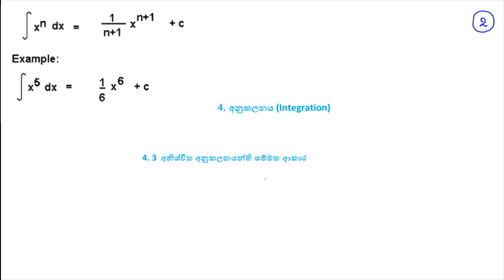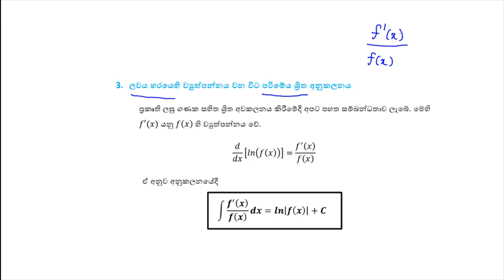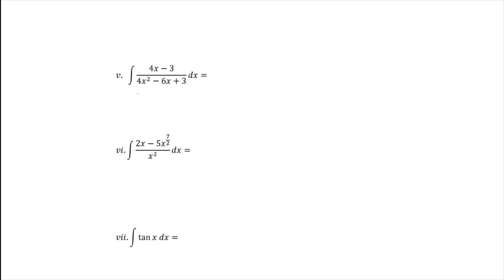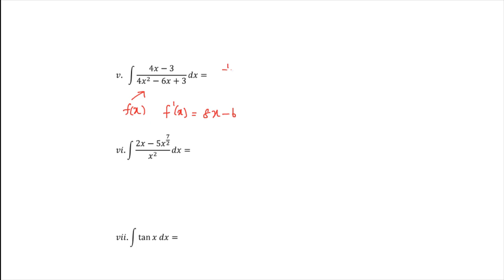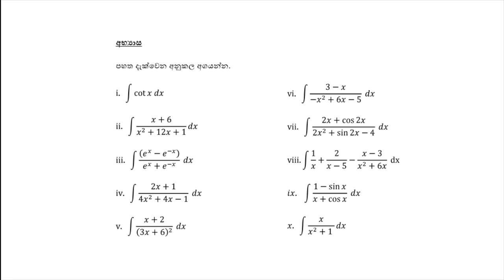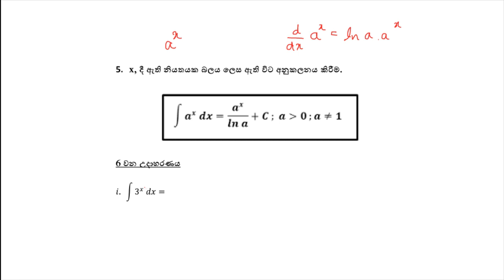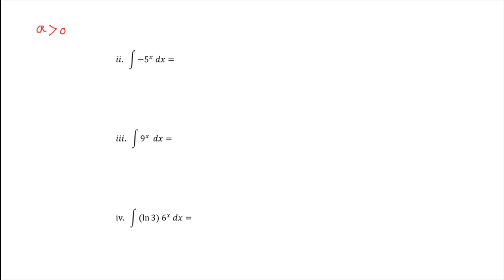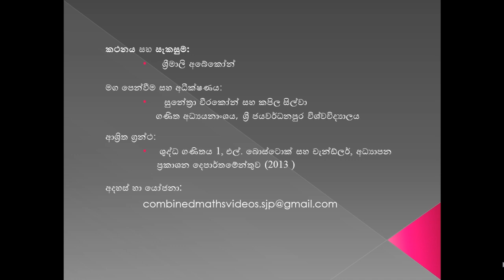13 P 15 Integration 2